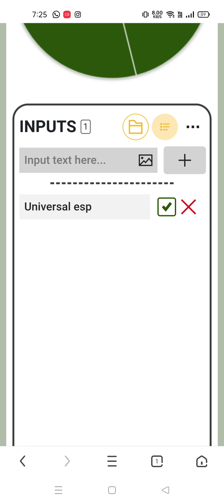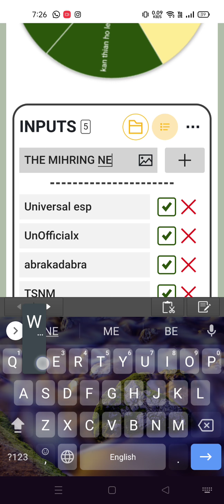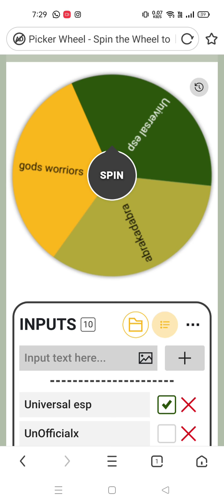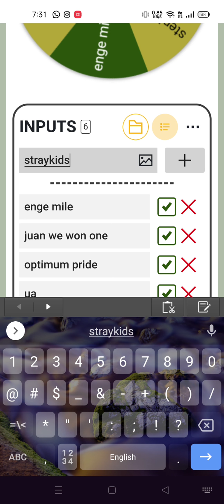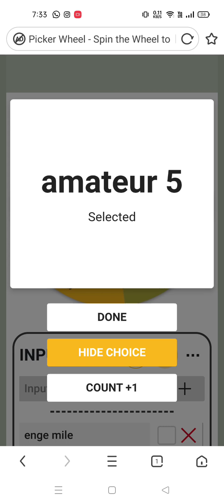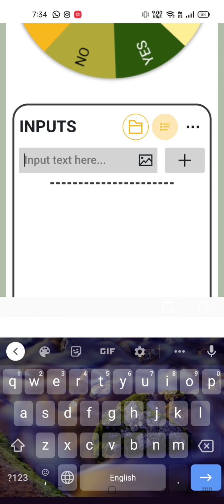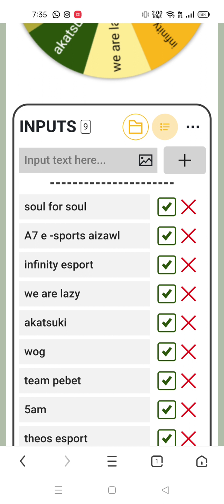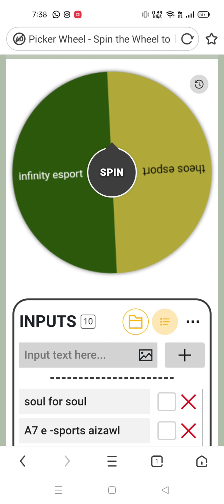Second Round intum tur te,